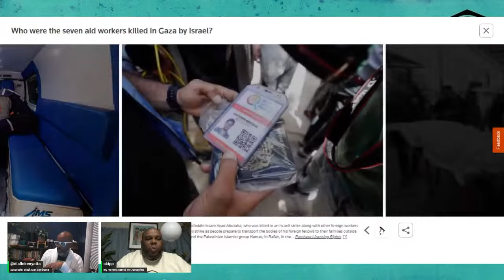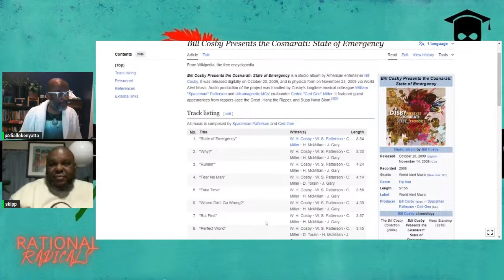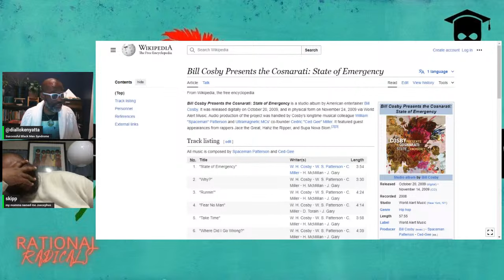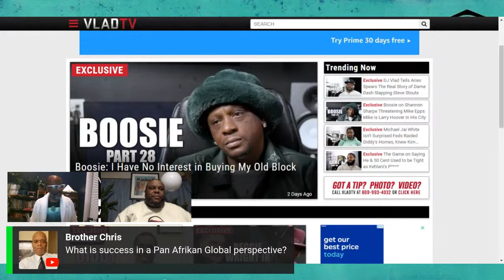Powerful Blacks Vs Black Power